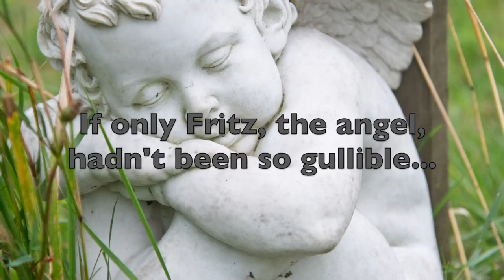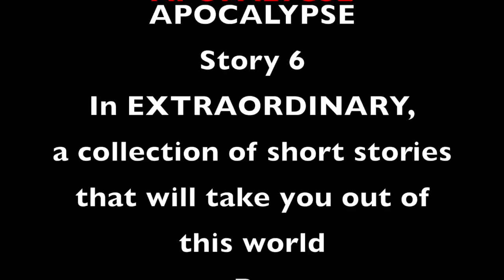The Four Riders of the Apopalycse Apocalypse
The Four Riders of the Apopalycse Apocalypse is a short story from the book EXTRAORDINARY, a collection of short stories which will take you out of this world by Dawn Knox.